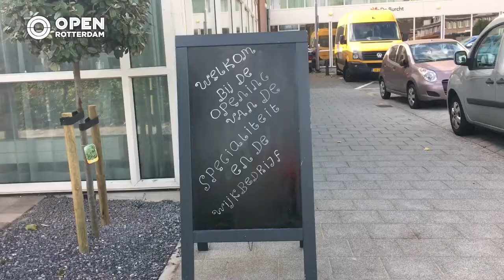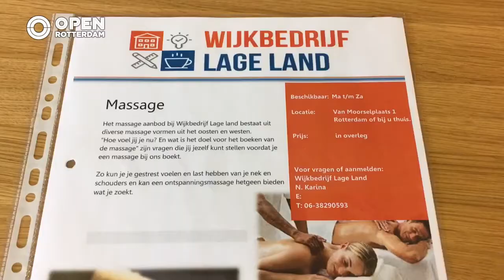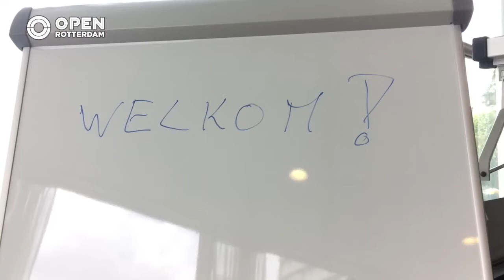Opening Wijkbedrijf Lage Land | MORE Alexander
Het was woensdag dringen in De Burcht, waar het Wijkbedrijf het Lage Land werd geopend. De plek moet een broeinest van ondernemerschap worden. Bewoners spelen daarbij een cruciale rol.